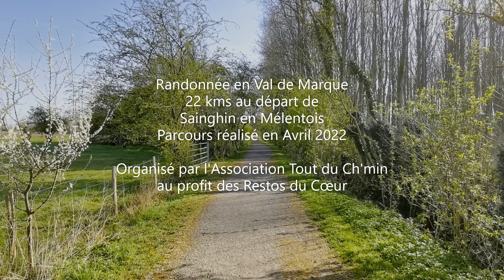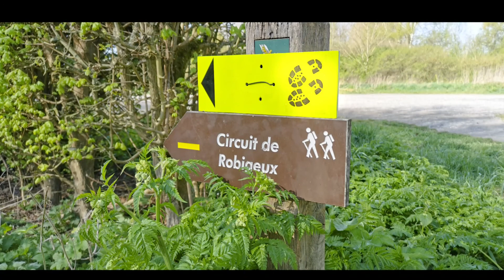Randonnée en Val de Marque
Randonnées en Val de Marque
Dimanche 10 Avril 2022
11ème édition organisé par l'Association Tout du Ch'min
Au profit des Resto du Cœur

Musique proposée par La Musique Libre